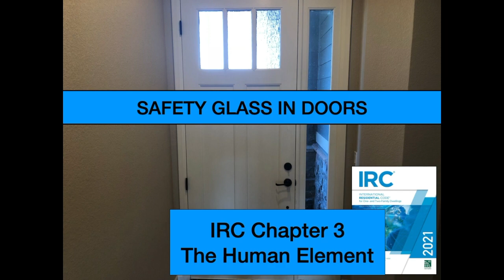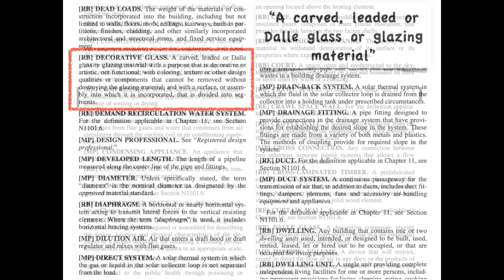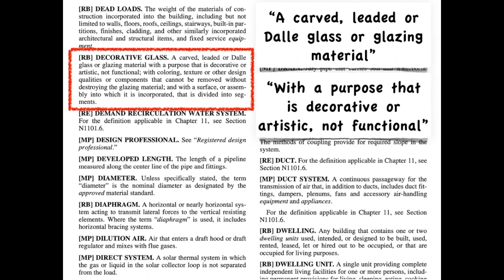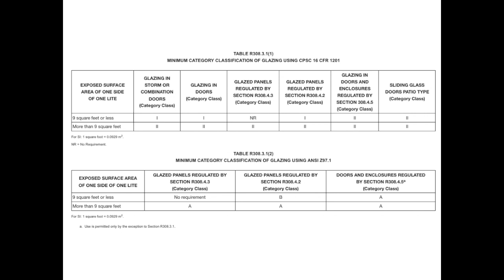Safety Glazing in Doors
Ever heard of tempered glass? There are certain areas around your home- near doors, showers, stairs, and more- where a fall is more likely to occur. Specifically- someone falling into a pane of glass. This is where tempered glass comes into play. It's a special type of glass designed to break into very small pieces upon impact to reduce the likelihood of injury. Tempered glass is the most commonly used material for safety glazing, which is essentially making sure that all the hazardous glass areas in your home are built safely. Fun fact: tempered glass is not the only material you can use to safety glaze, but it is by far by the most widely used. This video will cover the 2021 IRC codes for safety glazing in doors. There is a lot more information about safety glazing, and if you'd like to learn more about this and other building codes, check out my On-Demand course called IRC 3 Chapter 3: The Human Element, at BuildingCodeCollege.com. Thanks for watching!